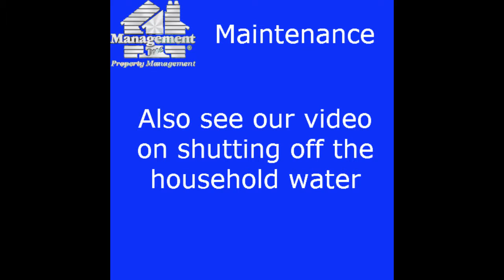How to check for leaky sprinklers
Learn how to check for leaky sprinklers

to visit Management One Property Management if you want the absolute best property management services in the Riverside County region. We provide "top-notch" services because we know what landlords and residents want. Management One was created by landlords for landlords. You can fake it for 3 years, but you can't fake it for 3 decades! See for yourself why our landlords and residents have trusted us for the last 37 years. Take back your life today! Give us the keys, and we will do the rest. and give our professional Corona property managers a call today.